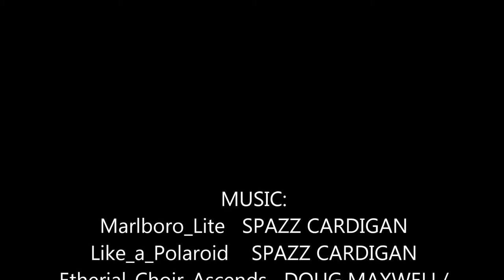North Wales 2018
North Wales Holiday 2018